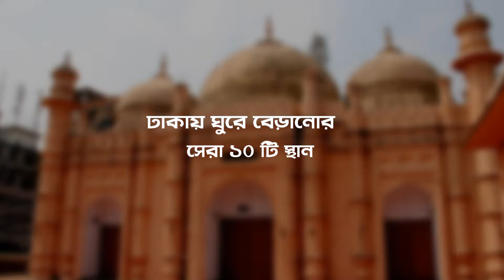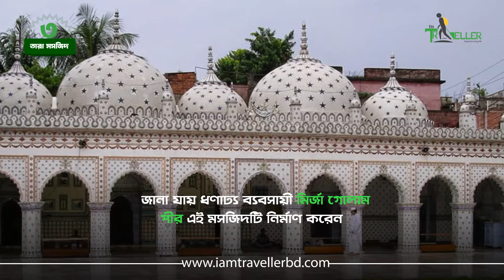ঢাকায় ঘুরে বেড়ানোর সেরা ১০ টি স্থান